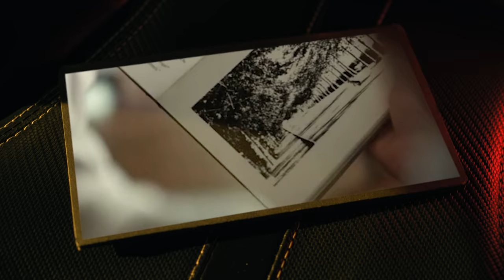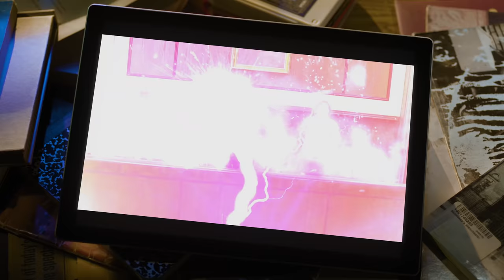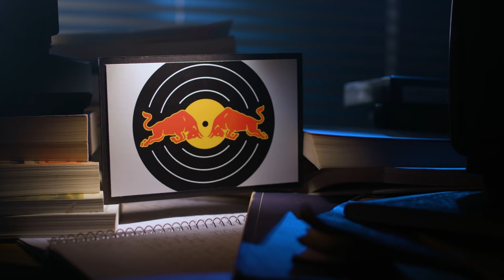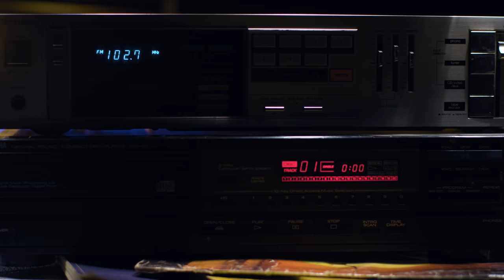Aaron Bruno of Awolnation on Story of the MASSIVE Hit | Professor of Rock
Aaron Bruno of modern rock band Awolnation tells the story of crating the smash rock hit Sail from Megalithic Symphony, one of the biggest songs of the last 10 years. A 2011 song that exploded on to the scene and at the time broke chart records including spending 79 week on the Hot 100.

Executive Producer
Brandon Fugal

Honorary Producers
 Paul Castellani, Cliff Collins II, Frank Kuna, Grand Illusion

- 100 Best Selling Albums
- Ultimate History of 80s Teen Movie
- 80s to 90s VHS Video Cover Art

Hey music junkies and vinyl junkies Professor of Rock always here to celebrate the greatest artists and the greatest songs of all time for the music community and vinyl community.

Awolnation fronted by Aaron Bruno burst on to the scene with their platinum album Megalithic symphony in 2011 with the chart busting rock hit Sail.  It was a crossover hit on the rock and alternative charts. Also  the song spent 79 weeks on the Hot 100 the second longest in history to date. Aaron tells us the very interesting story of creating a song the keeps going  As we go into this interview I want to thank our sponsor Zenni Eyewear.   the frames I sport on the regular.  When you go to Zenni.com you can choose from a plethora of  styles, colors and looks, you can add amazing features too like blue blokz to protect your eyes from digital blue light and anti fog and anti glare. Once you order a pair of Zenni’s you will never want for another brand.  They’re that great  Check it out today  Here’s Aaron with the story of SAIL:

Make sure to Leave us a comment about this modern rock hit. What are your thoughts on Awolnation and Aarron’s other songs?  What are some of the best songs and artists of the last  decade. Who else should we interview from now? let us know it the comments.  Just give it a look. Help us keep the music alive. Until next time.